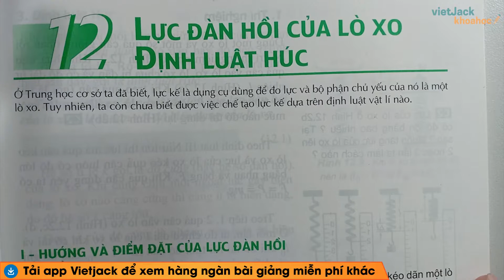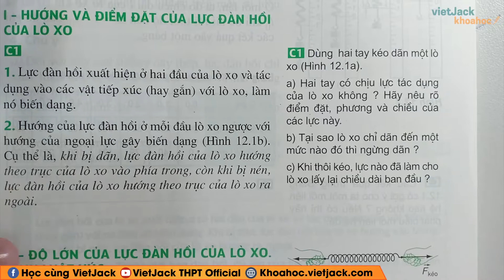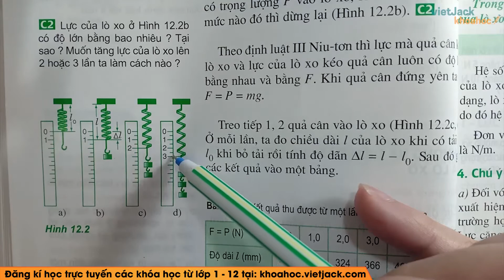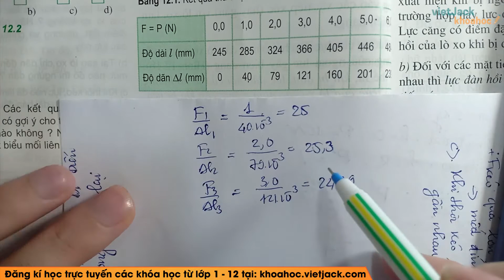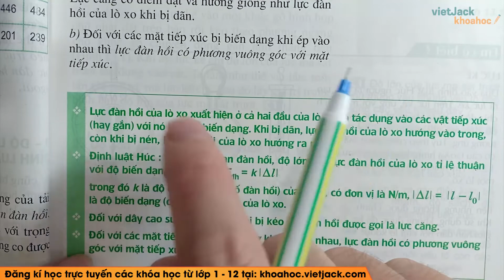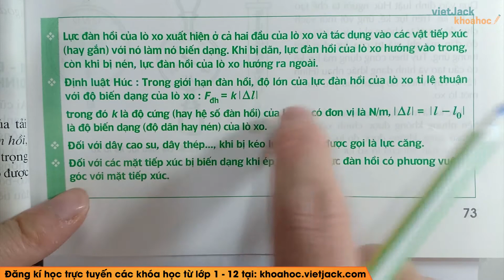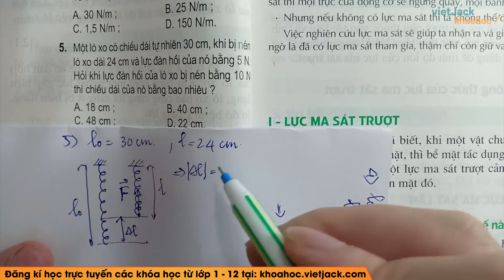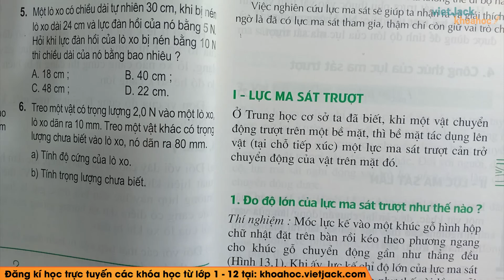Vật lí 10 - Bài 12 - Lực đàn hồi của lò xo. Định luật Húc - Thầy Lê Xuân Vượng (DỄ HIỂU NHẤT)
Vật lí 10 - Bài 12 - Lực đàn hồi của lò xo. Định luật Húc

Lý thuyết 00:00
Trả lời câu hỏi C1 trang 71 SGK Vật Lý 10 [3:02]
Trả lời câu hỏi C2 trang 72 SGK Vật Lý 10 [13:42]
Trả lời câu hỏi C3 trang 72 SGK Vật Lý 10 [18:08]
Bài 1 trang 74 SGK Vật Lý 10 [24:57]
Bài 2 trang 74 SGK Vật Lý 10 [28:42]
Bài 3 trang 74 SGK Vật Lý 10 [29:34]
Bài 4 trang 74 SGK Vật Lý 10 [31:25]
Bài 5 trang 74 SGK Vật Lý 10 [33:13]
Bài 6 trang 74 SGK Vật Lý 10 [37:53]

Bài giảng này thầy sẽ giúp các em nắm chắc kiến thức về định nghĩa, các tính chất,... kiến thức trọng tâm bài Lực đàn hồi của lò xo. Định luật Húc. Qua đó, các em có nền tảng kiến thức tốt để giải nhanh các dạng bài tập liên quan. Video này, thầy cũng sẽ giải tất cả các bài tập của bài học này trong sách. Chú ý theo dõi bài học cùng thầy nhé !

▶ Danh sách các bài giải SGK Vật Lý 10 - Thầy Lê Xuân Vượng: